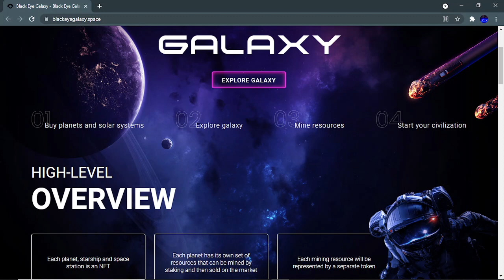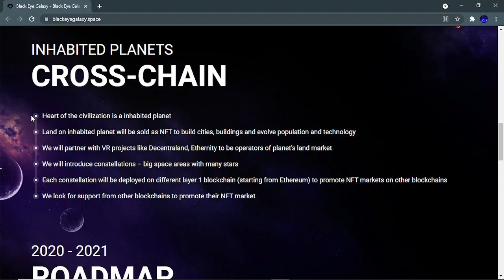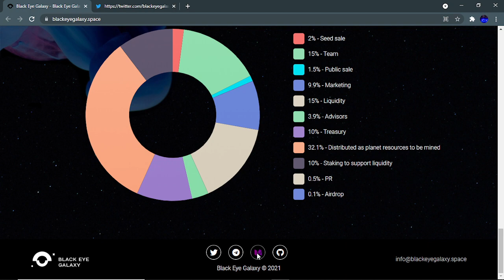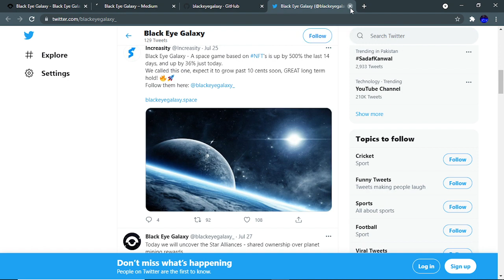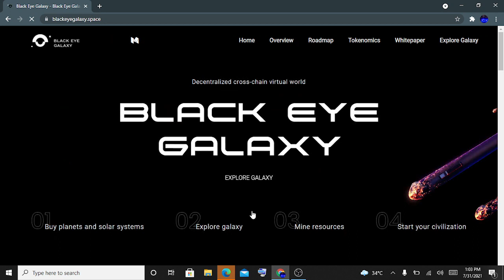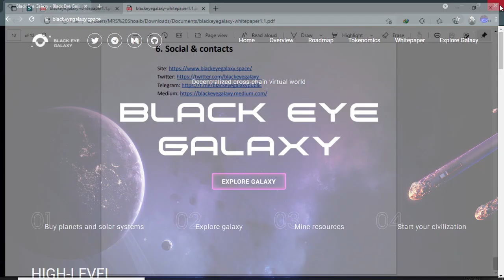Black Eye Galaxy Full Review/ 1000X Soon